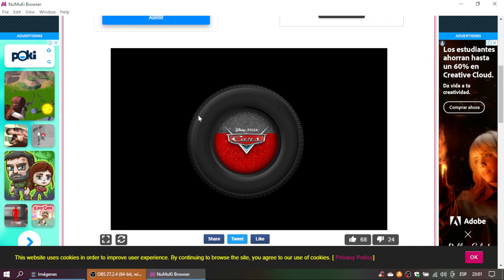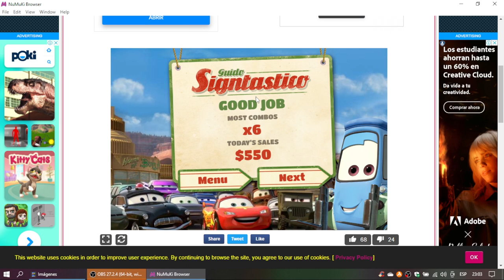Cars Guido Sigmtastico Gameplay